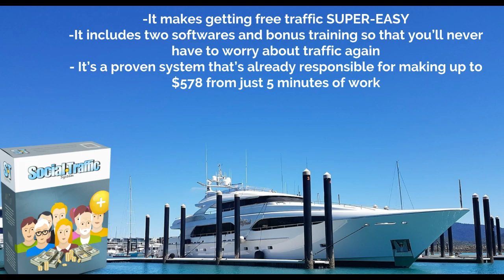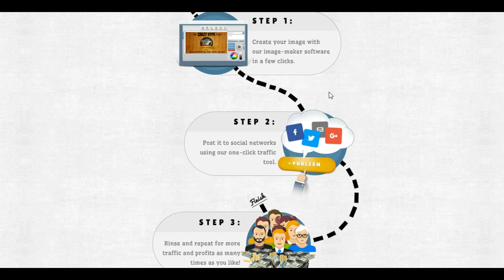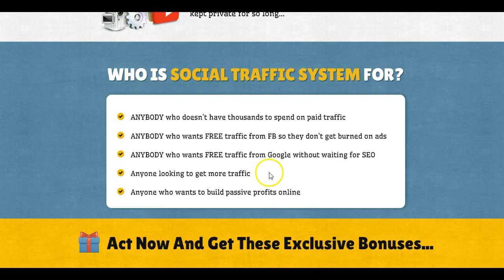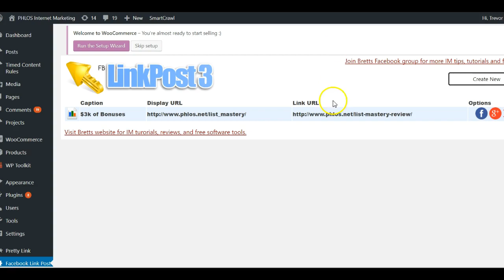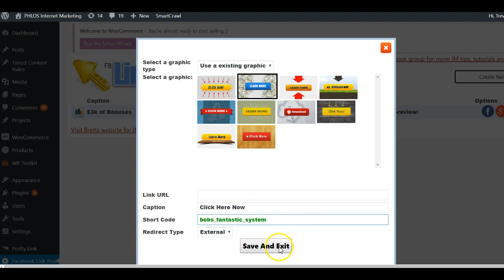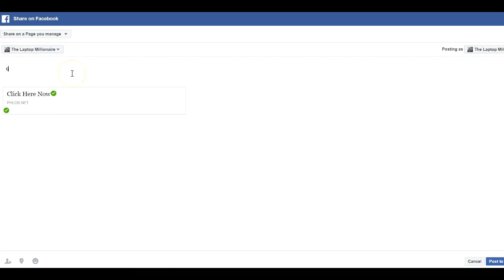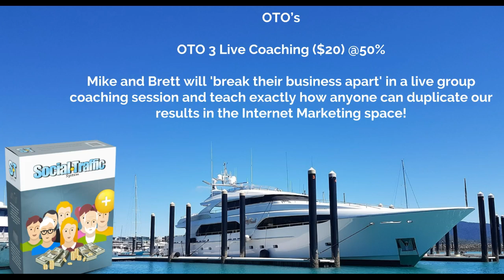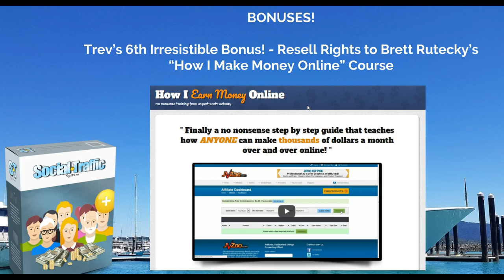Social Traffic System Review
Social Traffic System is a sweet combo of software and training.  In fact you get TWO softwares, that both work in harmony together :-)

My Social Traffic System Review will help you to decide whether or not this if for you, and also gives you all the details of my awesome bonus bundle!

Social Traffic System Review & bonuses